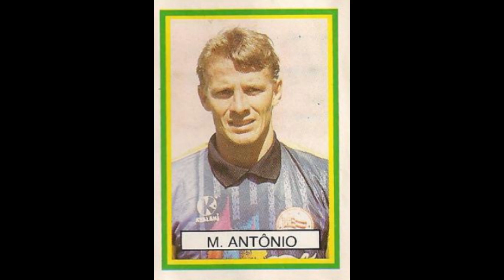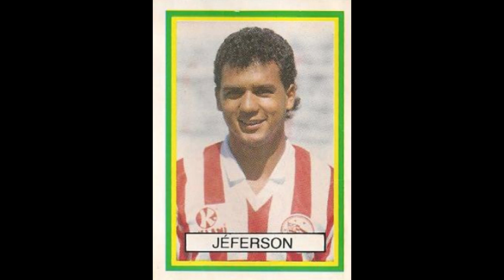STICKERS ABRIL BRAZILIAN CHAMPIONSHIP 1993 NAUTICO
We present to you the Náutico Team for the Brazilian Championship Season 1992-93

Apresentamos-lhe a Equipa do Náutico para a Época do Campeonato Brasileiro 1992-93
  Apreciá-lo!!